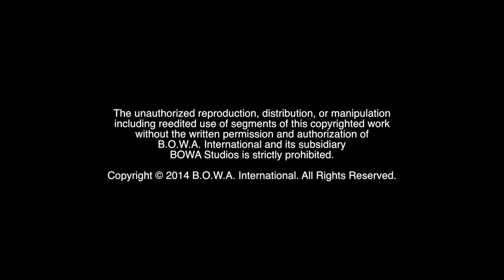VALORIE PARKER (Champion Mindset Series)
Don't miss this all access exclusive interview with Valorie Parker, coming soon

BOWA Studios
12080 Southwest 127 Avenue
Suite 305